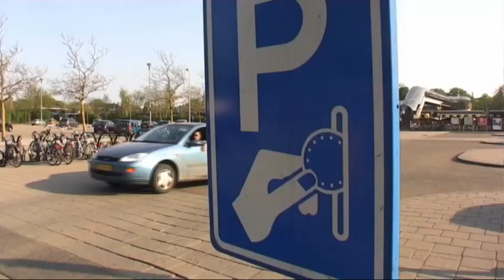Grote Beer: Gelukzoeker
gelukzoeker, gelukzoeker
ik geloof in jou
gelukzoeker, gelukzoeker,
want jij gelooft in mij